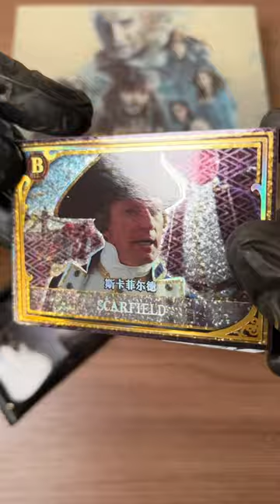Коллекционные карточки Пираты Карибского Моря